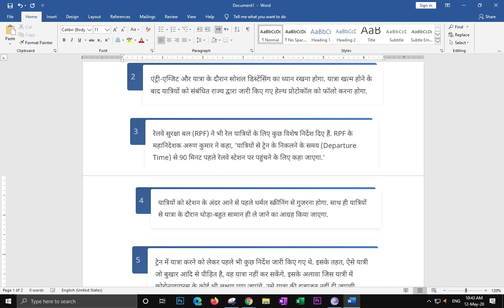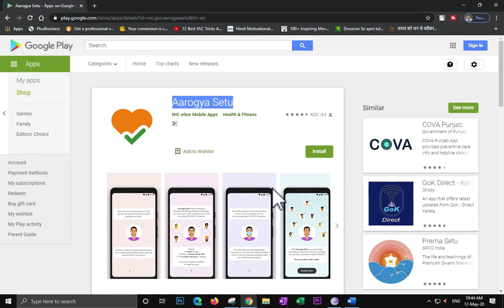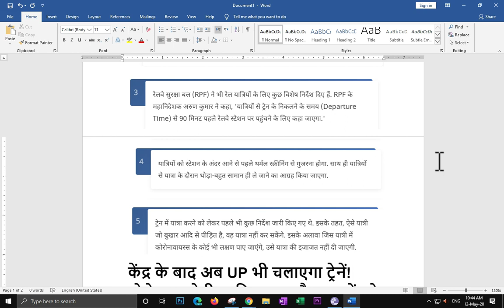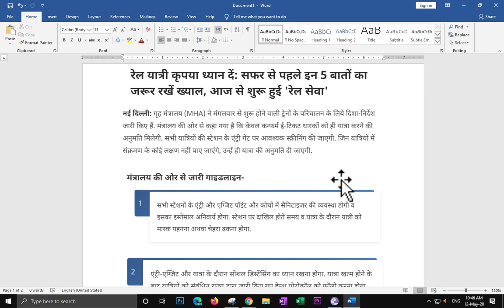रेल यात्री कृपया ध्यान दें: सफर से पहले इन 5 बातों का जरूर रखें ख्याल, आज से शुरू हुई 'रेल सेवा'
1- सभी स्टेशनों के एंट्री और एग्जिट पॉइंट और कोचों में सैनिटाइजर की व्यवस्था होगी व इसका इस्तेमाल अनिवार्य होगा. स्टेशन पर दाखिल होते समय व यात्रा के दौरान यात्री को मास्क पहनना अथवा चेहरा ढकना होगा.
2- एंट्री-एग्जिट और यात्रा के दौरान सोशल डिस्टेंसिंग का ध्यान रखना होगा. यात्रा खत्म होने के बाद यात्रियों को संबंधित राज्य द्वारा जारी किए गए हेल्थ प्रोटोकॉल को फॉलो करना होगा.

3- रेलवे सुरक्षा बल (RPF) ने भी रेल यात्रियों के लिए कुछ विशेष निर्देश दिए हैं. RPF के महानिदेशक अरुण कुमार ने कहा, 'यात्रियों से ट्रेन के निकलने के समय (Departure Time) से 90 मिनट पहले रेलवे स्टेशन पर पहुंचने के लिए कहा जाएगा.'
4- यात्रियों को स्टेशन के अंदर आने से पहले थर्मल स्क्रीनिंग से गुजरना होगा. साथ ही यात्रियों से यात्रा के दौरान थोड़ा-बहुत सामान ही ले जाने का आग्रह किया जाएगा.
5- ट्रेन में यात्रा करने को लेकर पहले भी कुछ निर्देश जारी किए गए थे. इसके तहत, ऐसे यात्री जो बुखार आदि से पीड़ि‍त है, वह यात्रा नहीं कर सकेंगे. इसके अलावा जिस यात्री में कोरोनावायरस के कोई भी लक्षण पाए जाएंगे, उसे यात्रा की इजाजत नहीं दी जाएगी.

Link:- Resumption of Select Passenger Services by Indian Railways from 12th May | Online Bookings From 4pm

Railways To Take Online Bookings For Passenger Trains From 4pm Tomorrow

Indian Railways has decided for the gradual resumption of passenger train services

Big Breaking News12 मई से फिर से सभी के लिए चलेगी ट्रेन, कल शाम 4 बजे से शुरू होगी टिकट बुकिंग

Railways to restart passenger train operations from May 12 Reservation Station full details